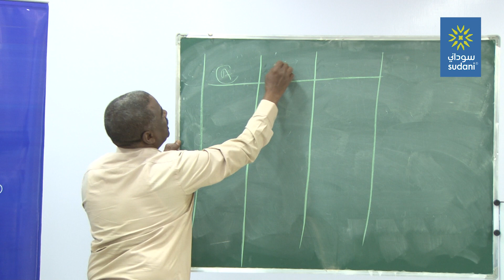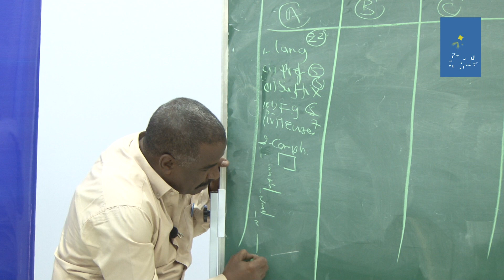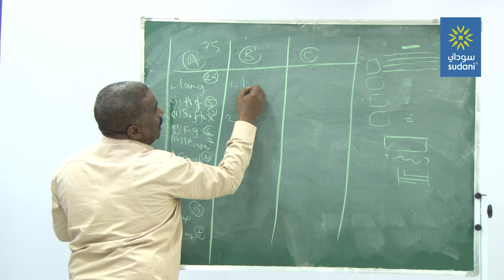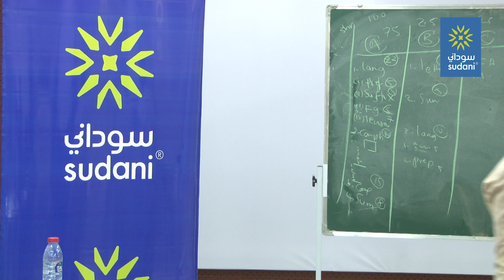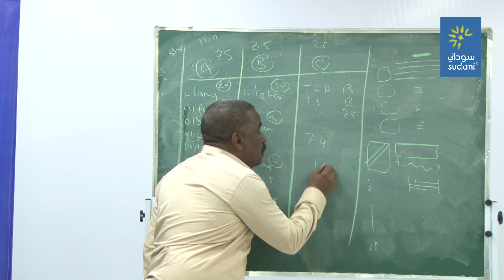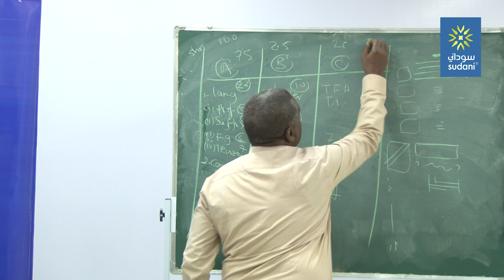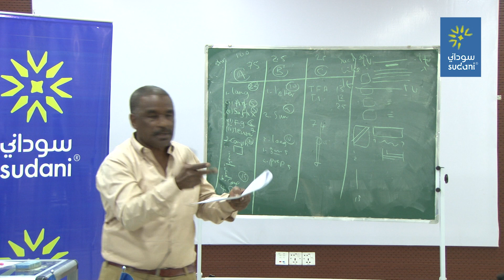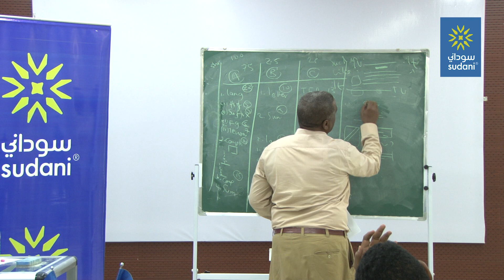يلا نعرف - مادة اللغة الإنجليزية مع أستاذ / ود النور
حصص تركيزية مع أفضل الأساتذة في أهم المواد..
مجدي سيتا.. الفيزياء
ود النور.. اللغة الانجليزية
مهاجر .. الرياضيات
كمال دوليب .. كيمياء
المعز .. اللغة العربية